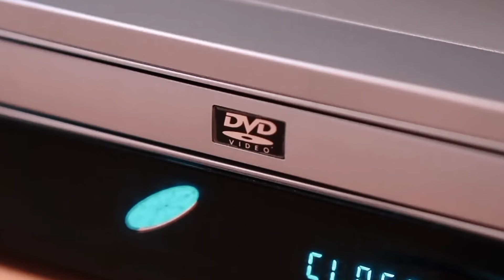Entrevista REAL con EXTRATERRESTRE 1997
En el vasto mundo de la evidencia extraterrestre, los videos a menudo carecen de detalle, pero uno destaca: la polémica entrevista alienígena de 1996. Víctor, supuesto ex empleado del Área 51, arriesgó todo por revelar un enigmático interrogatorio. ¿Verdad o engaño? Acompáñanos en este viaje intrigante para descifrar la realidad.